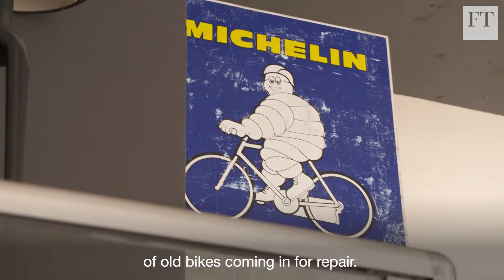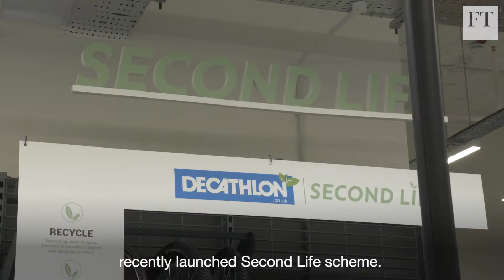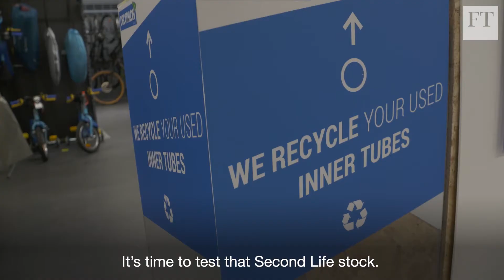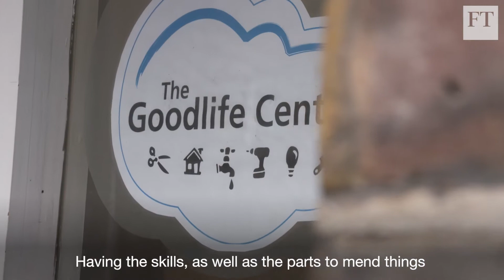Can recycling stop the retail waste crisis?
In our latest FT Rethink video, discover how recycled goods can transform the retail sector and give us a way to a truly circular economy.